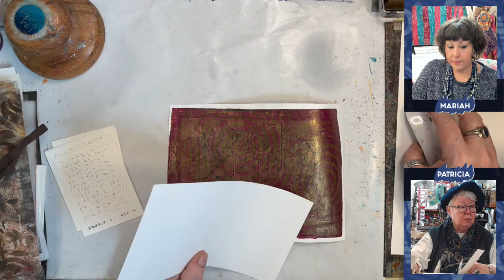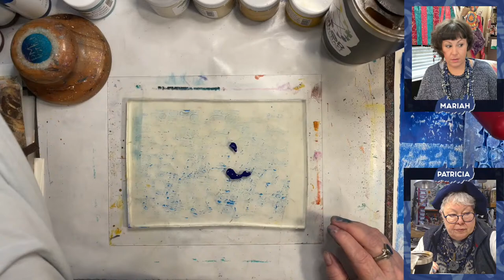Thoughts on Planning, Procrastination & Arty Fun with New ATC Stencils 🟣 THURSDAY replay 01/11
Dive into a world of artistic contemplation and hands-on creativity in our latest video, "Thoughts on Planning, Procrastination & Arty Fun with New ATC Stencils." Join us as we explore the dynamic interplay between planning, overcoming procrastination, and the sheer joy of artistic expression.

In this exciting session, we'll introduce you to the magic of texture paste, stencil butter, and the art of dabbing, elevating your ATC (Artist Trading Card) creations to new heights. Discover practical insights on effective planning, strategies to conquer procrastination, and how to infuse your artistic process with pure, unadulterated fun.

As we navigate through the intricacies of using stencils with texture paste and stencil butter, witness the transformation of your ATC cards into textured masterpieces. Unleash your creativity through the tactile experience of dabbing, adding depth and dimension to your artwork.

Whether you're seeking motivation to overcome procrastination, looking for planning tips, or simply wanting to have arty fun with new techniques, this video is your gateway to a world where thoughtful contemplation meets hands-on exploration. Join us for an engaging journey that combines wisdom, creativity, and the sheer delight of making art with innovative tools. Get ready to turn your artistic aspirations into reality!